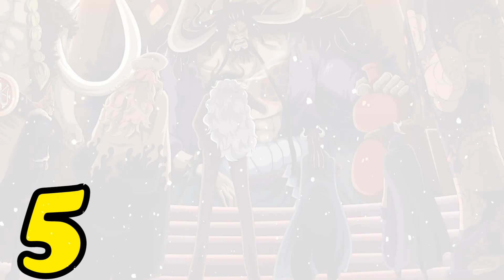Những người sử dụng trái ác quỷ có khả năng tự hồi phục cực mạnh trong One Piece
Trong thế giới One Piece có rất nhiều trái ác quỷ , và những trái ác quỷ này đem lại cho người sử dụng những năng lực đặc biệt. Có những trái ác quỷ có sức mạnh kinh hoàng mang sức mạnh có thể phá hủy thế giới , hay những trái ác quỷ hệ Zoan có khả năng biến hóa thành loại động vật mà trái cho năng lực, cũng như có được kĩ năng, khả năng của loài động vật ấy sở hữu.
Các Trái Ác Quỷ có hình thù rất kì quái với những xoáy tròn trên thân, dựa vào hoa văn này, người ta có thể đoán được đôi chút về năng lực mà nó mang lại cho người sử dụng.